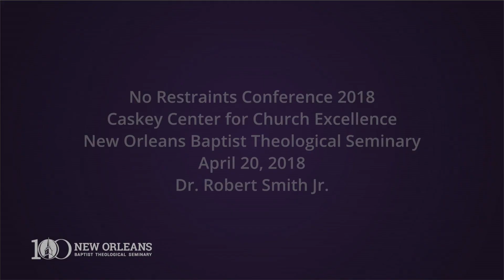No Restraints 2018 | Dr. Robert Smith Jr. | 04-20-2018